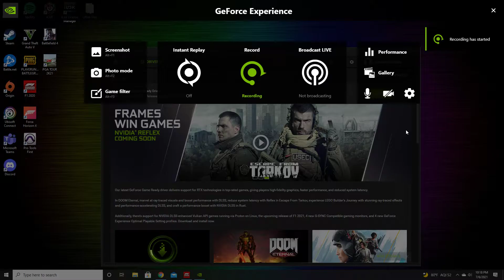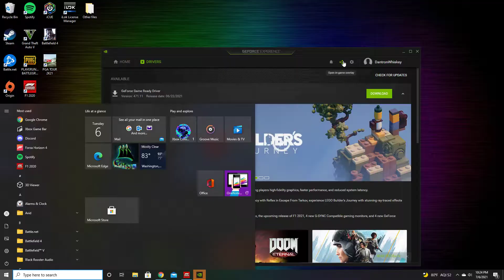F1 2021 Grand Prix Bahrain short 1st place (keyboard)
F1 2021 Grand Prix Bahrain short (keyboard)